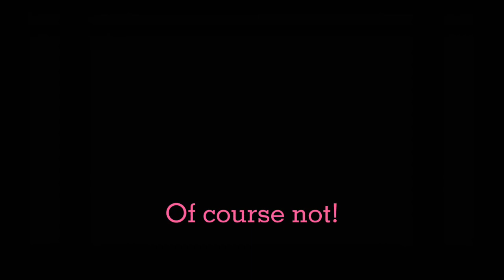Mr. Luna's death [Past.] ((TW: LOUD NOISES, GORE!!))